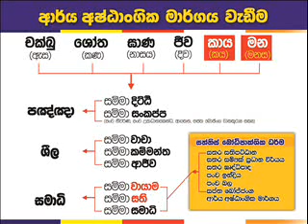Ratmalana 09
රත්මලාන සමන්මාවතෙ අංක 124 නිවසෙ පැවත්වු භාවනා වැඬමුලුව
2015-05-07